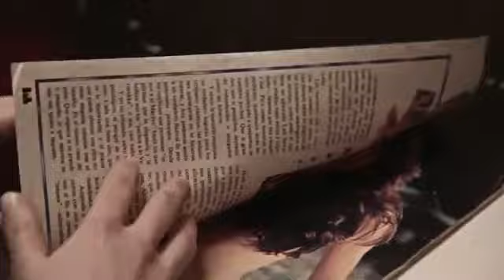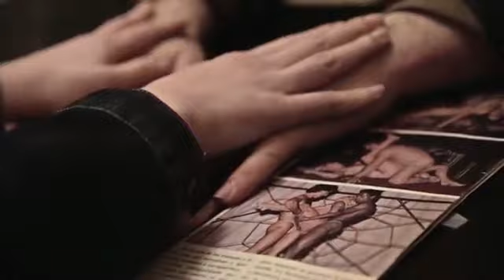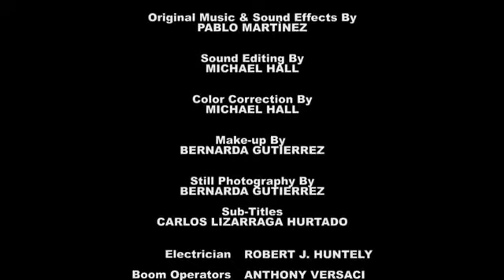Don't Despair (No te desesperes) 2015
Repost from Alfred Giancarlo's page

Two collectors of serial killer memorabilia meet in order to exchange a treasured piece of merchandise, but one of them has taken their dedication to their macabre master to unspeakable depths, and reveals a sinister plan to connect the two to their mentor through a horrifying recreation of his final “masterpiece.” A story of love, loss and obsession, Don't Despair is a haunting horror film and a deep look into the allure of evil.

A Darkstar Entertainment, LLC, production

Year: 2015
Country: USA
Running Time: 16:30

Starring Erin Etheridge, Kevin Reed and Bec Fordyce

Written and Directed by Alfred Giancarli
Produced, Photographed and Edited by Michael Hall
Original Music by Pablo Martínez

Dos coleccionistas de pertenencias de asesinos en serie se reúnen para intercambiar una pieza preciada, pero para uno de ellos, la temible devoción hacia su ídolo ha llegado a niveles infernales y se revela un plan siniestro para unirse a su maestro a través de una reconstrucción horrorosa. Una historia de amor, perdición y obsesión, “No Te Desesperes” es una película de terror perturbadora que ofrece una mirada profunda hacia la atracción del mal.

¡Haga clic en el butón "subtítulos" (aparece abajo a la derecha en el reproductor de video de youtube) para verla en versión original con subtítulos en español!